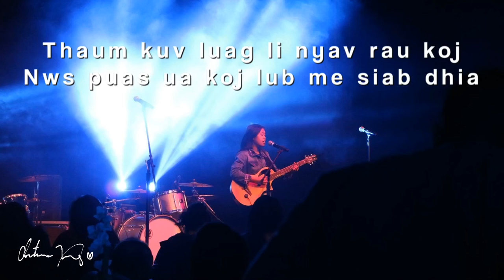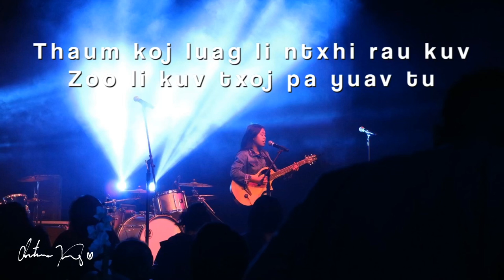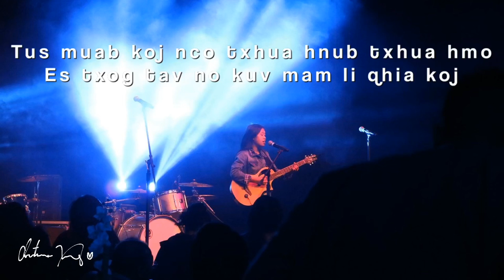(INSTRUMENTAL) Pub Lub Siab Rau Kuv - Christina Xyooj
To those who has been waiting for the instrumental, here you go! Thank you for all the love and support for this song! I can’t wait to show everyone more!

Lyric Video/Editor : Jessica Xiong